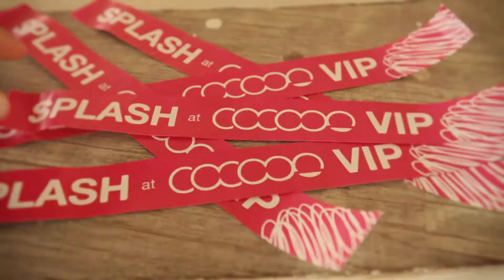Splash Pool Party at Cocoon Beach Club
An epic Easter long weekend Splash set’s the tone for the rest of 2016 Splash parties.